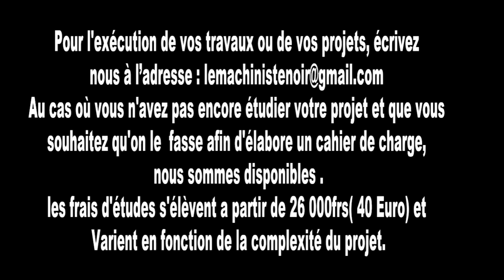marqueur de savon six (6)cotés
dans cette vidéo je vous présente un marqueur de savon qui permet d'imprimer sur tous les cotés du savon